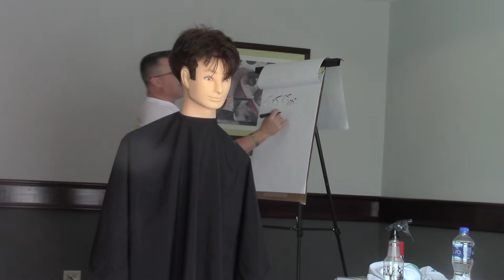Ivan Zoot's Speech at The Annual Cancun Trip (Day 1) (Part 2/2)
Ivan Zoot's Speech at The Annual Cancun Trip (Part 2/2)